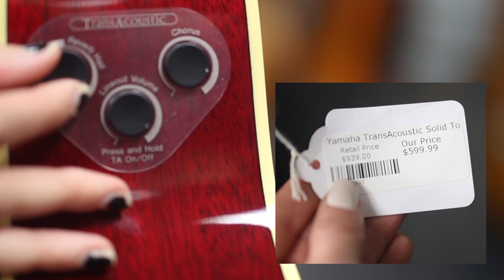Yamaha TransAcoustic Promo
Promo for the TransAcoustic by Yamaha
Shot for Arizona Music Pro
Flagstaff, AZ